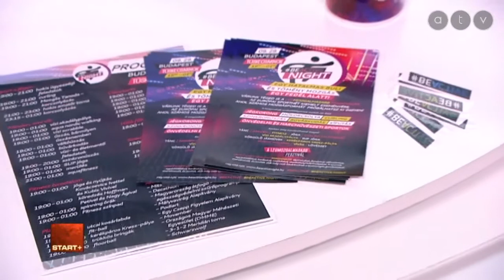Több száz sportesemény az Európai Sporthéten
A Start Plusz vendége Salga Péter főtitkár, Magyar Szabadidősport Szövetség.